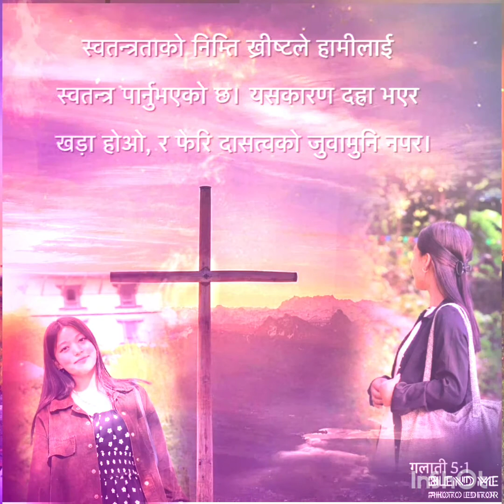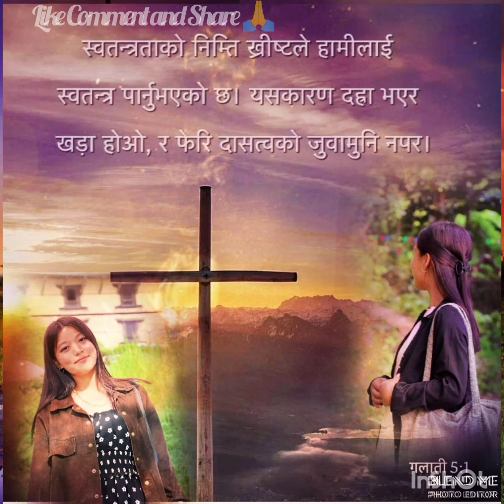म येशूको प्रेममा मोहित भए ✝️❤️ नेपाली क्रिस्चियन गीत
नेपाली क्रिस्चियन संसार ✝️🙏